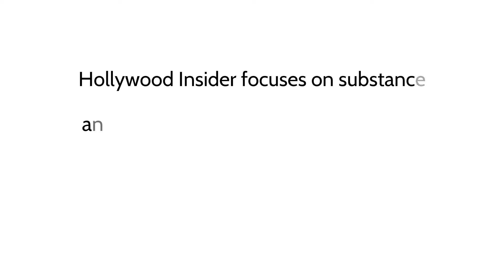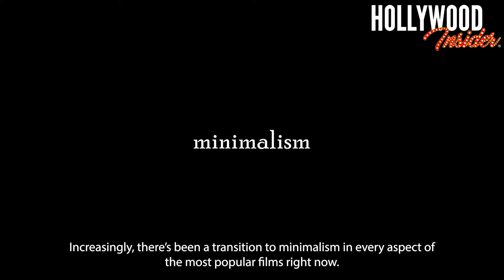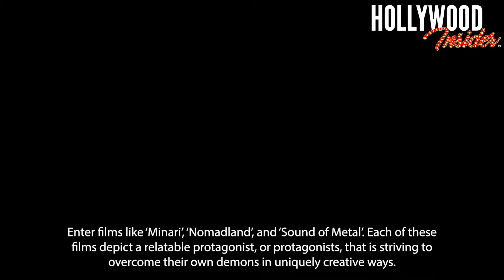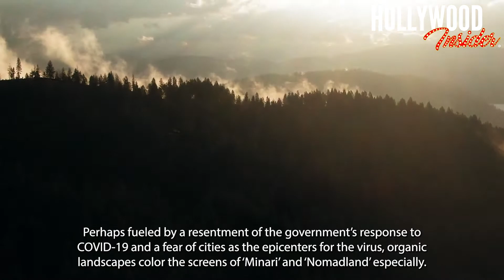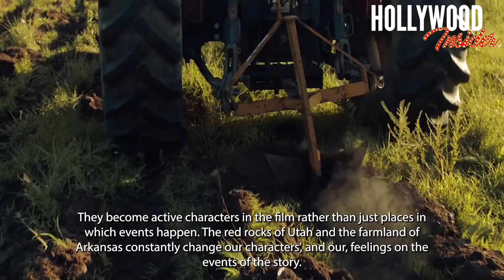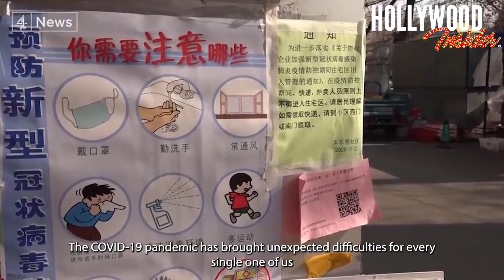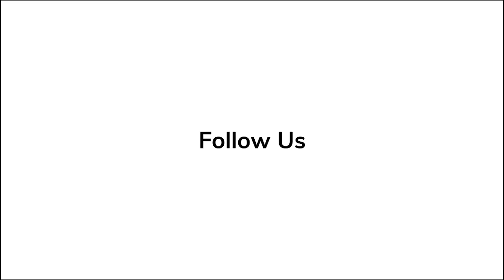The Rise of Minimalist Filmmaking, and Analysis of Best Picture Oscar Winner 'Nomadland'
There’s no question that this year’s Academy Award nominees are very different than they have been in previous years. Oscar-bait films such as ‘Green Book’ or ‘Once Upon a Time in Hollywood’ are almost non-existent in the lineup this year. Instead, the Academy nominated a group of films from mostly independent filmmakers who premiered their movies via streaming services, not movie theaters.

Part of this, of course, is due to COVID-19 and the lack of theater accessibility, but it also seems to showcase a public shift in what audiences are looking for in this past year’s films. Increasingly, there’s been a transition to minimalism in every aspect of the most popular films right now. Gone are the days of star-studded, big-budget productions, and in comes the beauty of natural landscapes, simplistic storytelling, and organic acting that resonates with viewers.